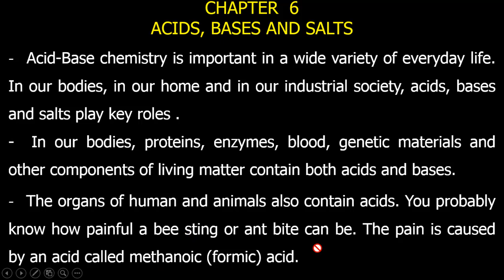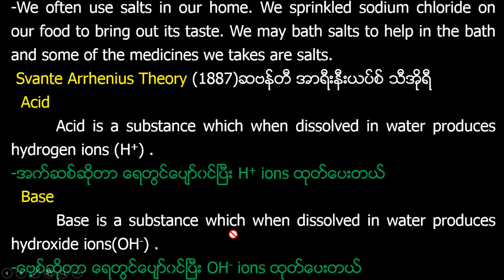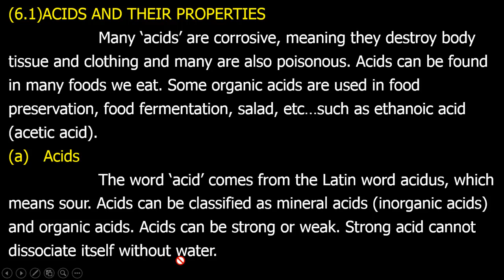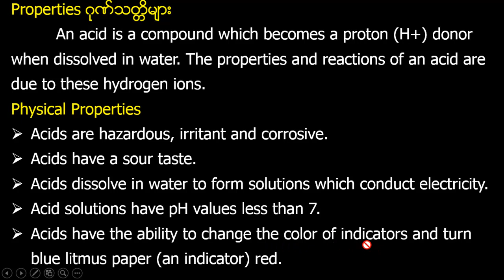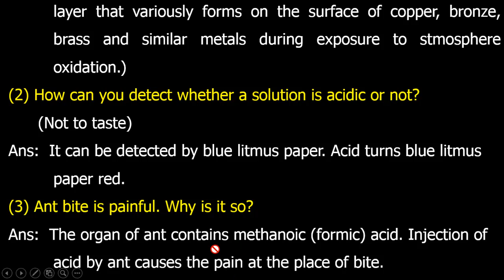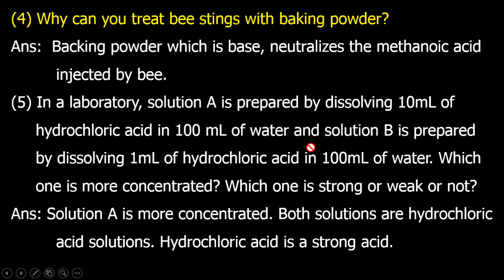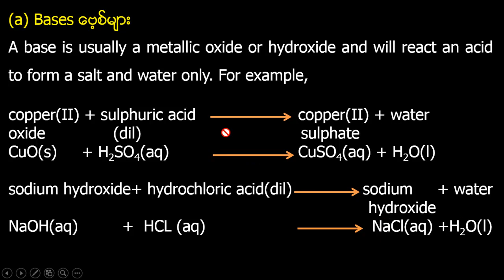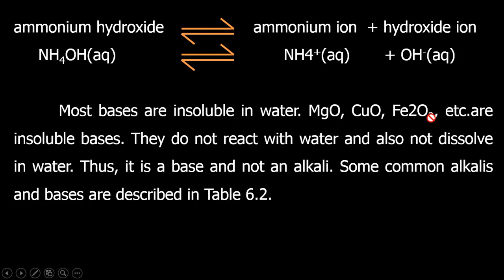Chapter 6 Part 1